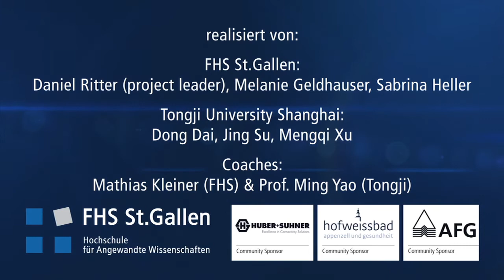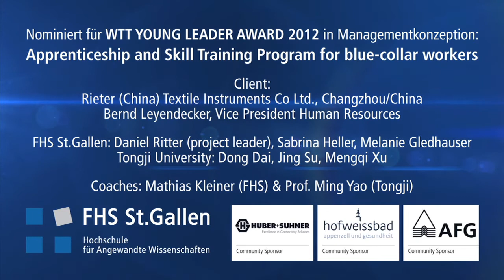Media Days 2012: Interview mit Projektteam "Rieter (China) Textile Instruments Co."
Die Nominierten in Marktforschunng und Managementkonzeption haben während den Media Days mit TVO ihre geleistete Arbeit während der letzten Monate reflektiert.

Hier das Video zum in Managementkonzeption nominierten Projektteam "Rieter (China) Textile Instruments Co.".